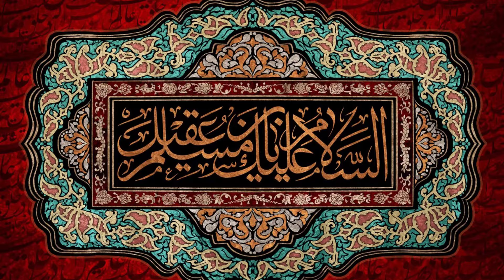karbobla sai pehle roqayya ojad gaye | Sheikh Mohsin Subhani